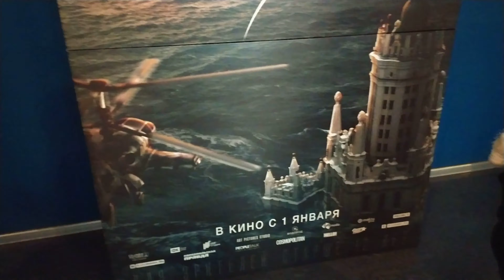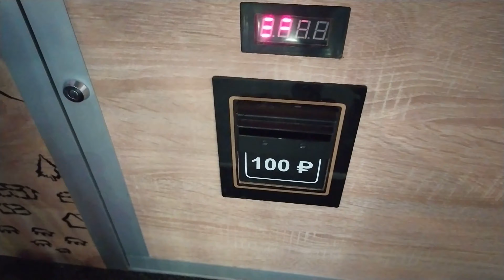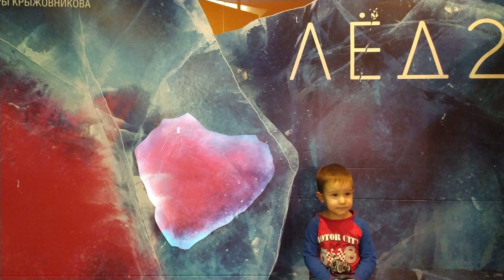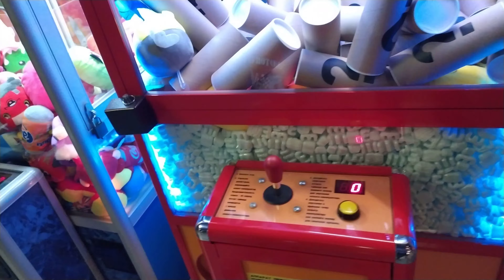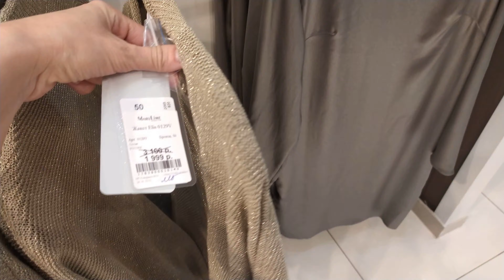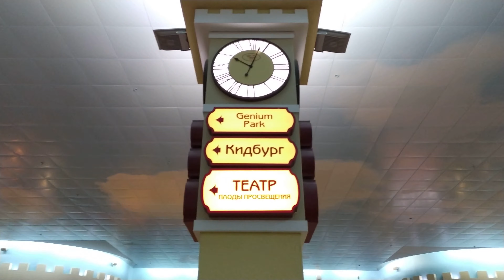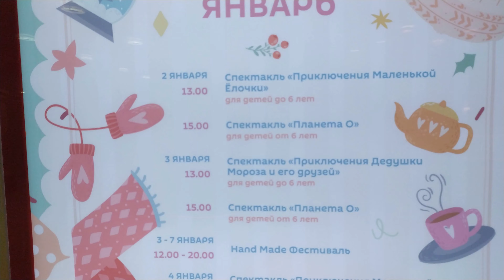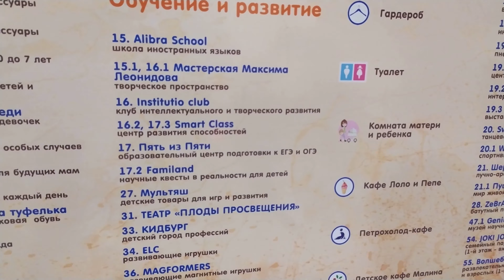Сходили на фильм "Вторжение" 1 января !!!! | Многодетные | Доступная среда в Питере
Приглашаем на прогулку по ТЦ Гранд Каньону с нами, с нами (мы многодетные)),
т.е.со мной и тремя моими "детками":
Тёма 23 г на коляске, Даня 3,6 г и Вика 1,6
Мы все посетили интересные каждому места - всё заснято! Доступная для инвалида-колясочника среда располагает посещать этот ТЦ! Всё удобно оборудовано!
Наслаждайтесь новогодней красотой ТЦ Гранд Каньон!
Пишите Ваши вопросы и комментируйте!
Я очень радуюсь Вашим любым отзывам!
Всех люблю, всех целую!